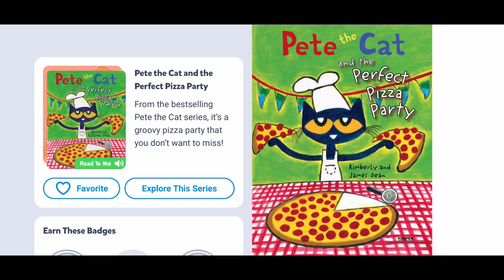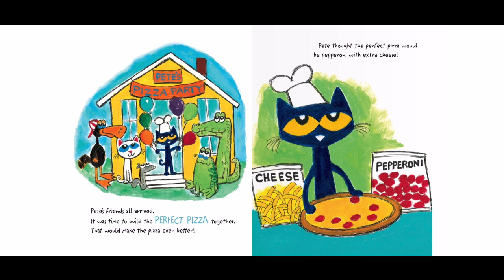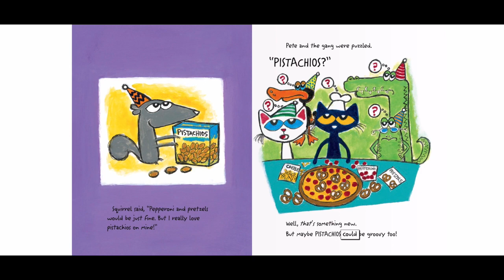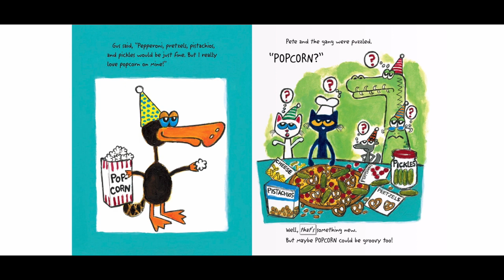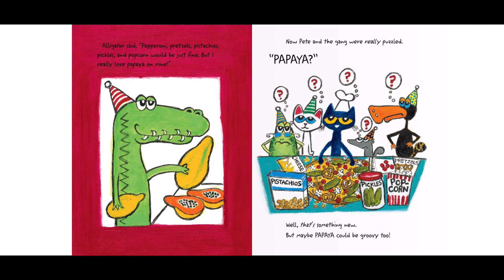Pete the Cat and the Perfect Pizza Party-Read Aloud-Reading with kids-Books for kids-Audio Book-4yr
Pete the Cat series-read aloud-books for kids- reading- storytime- bedtime stories